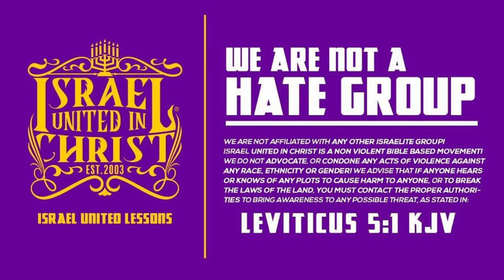God Is Punishing The Black Woman Because Of This..